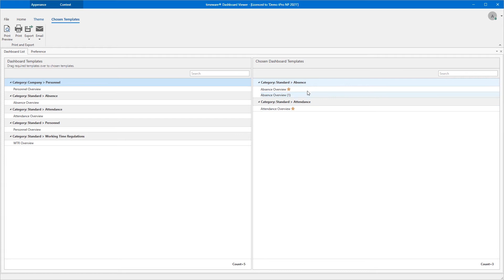Project Toronto 3 - Ribbon Menus